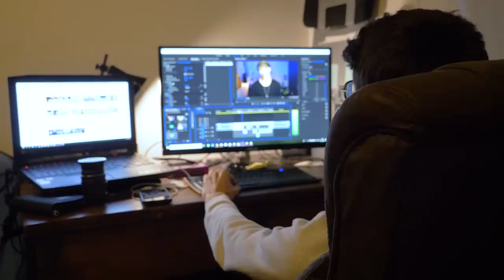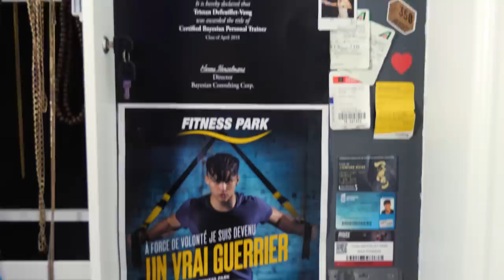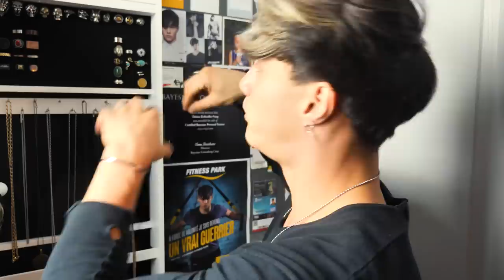CES 6 OBJETS M’ONT CHANGÉ LA VIE !! 😱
1. Vérifiez tout d'abord dans les paramètres de l'application AliExpress (onglet "plus") que le pays sélectionné soit bien la France, que la devise soit en EUR € et que la langue soit en Français.

2. Retournez dans l'onglet "accueil" et entrez dans la barre de recherche en haut de l'application le code "super1111" que je vous ai donné. Cliquez sur "rechercher".

3. Un paquet cadeau rouge apparaît alors. Cliquez sur "Obtenir le coupon".

4. Le coupon sera directement stocké dans l'onglet "mon Compte" puis "Mes coupons" et vous pourrez l'utiliser au moment de passer commande les jours du Double 11 (10 novembre 14h - 12 novembre 14h).

Hey buddy,

Ça fait longtemps qu'on me demande de faire du contenu plus chill et de vous parler un peu de ma petite vie etc... C'est donc chose faite avec cette vidéo qui résume ces objets qui m'ont changés la vie ahah !

Dis moi si toi aussi t'as un objet qui t'a aidé à être plus productif ou quoi en commentaires !

Bises buddy !

Clique ici pour mes compléments 👇🏽